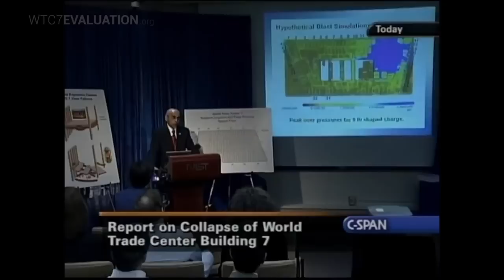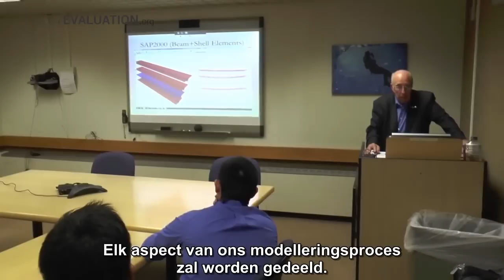Evaluatie Gebouw 7 – Introductie - Nederlandse ondertitels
De Evaluatie van World Trade Center Gebouw 7 is een studie van de Universiteit van Alaska Fairbanks (UAF), die gebruik maakt van de eindige elementenmethode om de mogelijke oorzaken van het instorten van WTC Gebouw 7 te evalueren. De studie wordt uitgevoerd door Dr. Leroy Hulsey, voorzitter van het Environmental Engineering Department van de UAF, en twee afgestudeerde onderzoeksassistenten. Professionals uit de bouw en constructiewereld, architectuur, natuurkunde, wiskunde en wetenschap, maar ook gewone burgers worden aangemoedigd mee te doen. Elk aspect van het wetenschappelijk proces zal worden gedeeld op De studie wordt betaald uit een publieke inzamelingsactie van de non-profitorganisatie Architects and Engineers for 9/11 Truth.

Schrijf in om op de hoogte te blijven en deel dit alstublieft met uw collega's.De Evaluatie van World Trade Center Gebouw 7 is een studie van de Universiteit van Alaska Fairbanks (UAF), die gebruik maakt van de eindige elementenmethode om de mogelijke oorzaken van het instorten van WTC Gebouw 7 te evalueren. De studie wordt uitgevoerd door Dr. Leroy Hulsey, voorzitter van het Environmental Engineering Department van de UAF, en twee afgestudeerde onderzoeksassistenten. Professionals uit de bouw en constructiewereld, architectuur, natuurkunde, wiskunde en wetenschap, maar ook gewone burgers worden aangemoedigd mee te doen. Elk aspect van het wetenschappelijk proces zal worden gedeeld op De studie wordt betaald uit een publieke inzamelingsactie van de non-profitorganisatie Architects and Engineers for 9/11 Truth.

Schrijf in om op de hoogte te blijven en deel dit alstublieft met uw collega's.

WTC 7 Building Evaluation Introduction - Nederlandse ondertitels